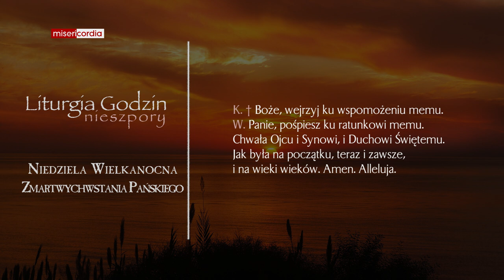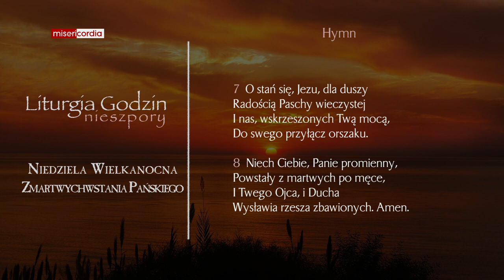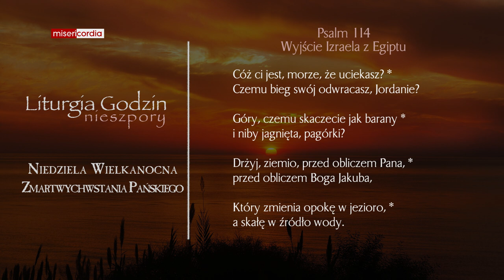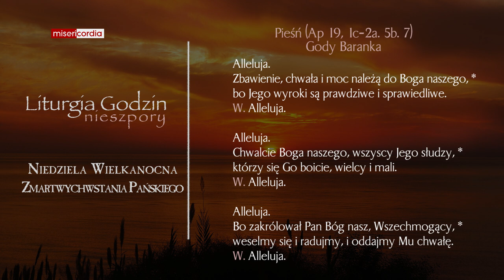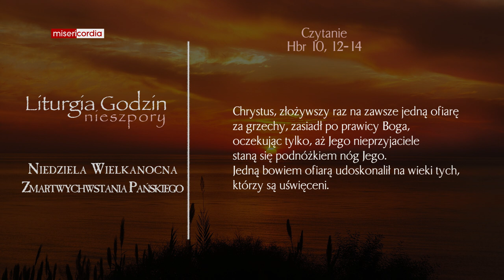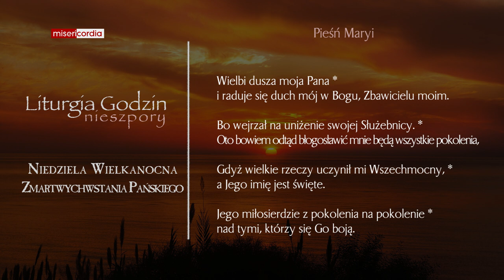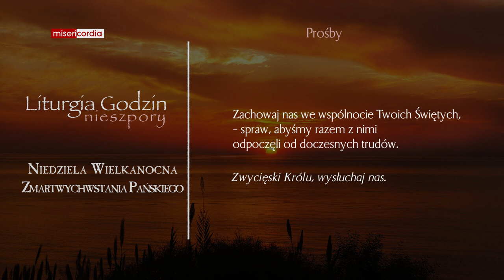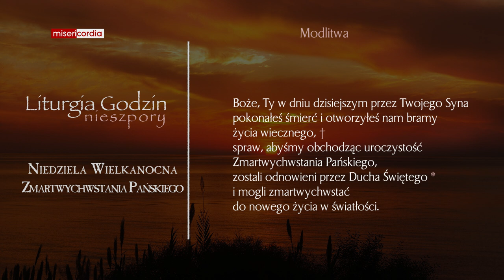Liturgia Godzin | Nieszpory | Niedziela Wielkanocna Zmartwychwstania Pańskiego